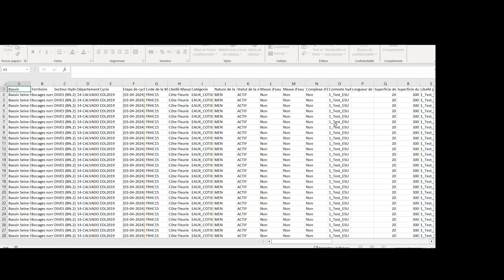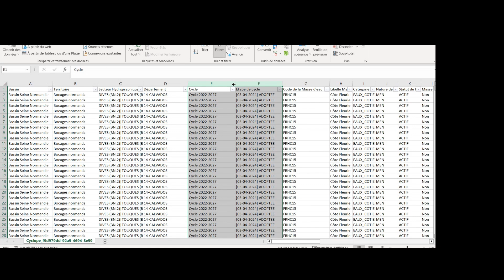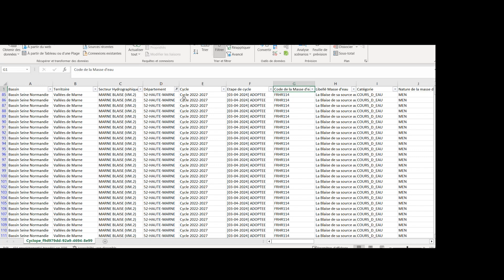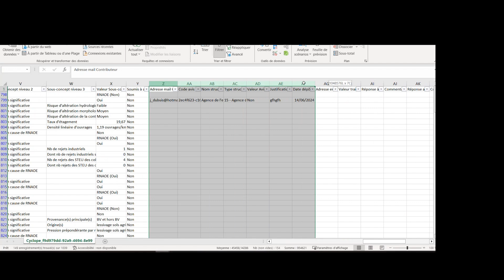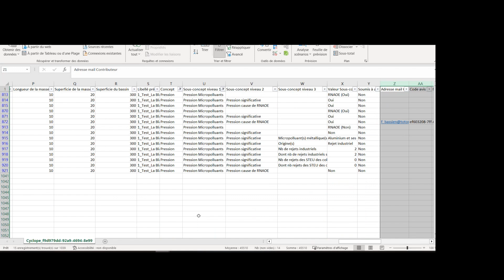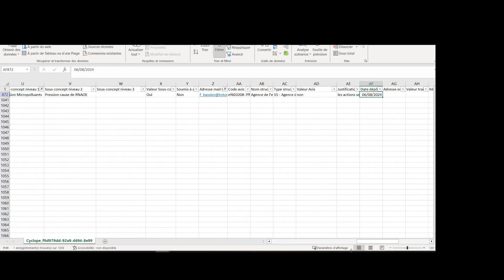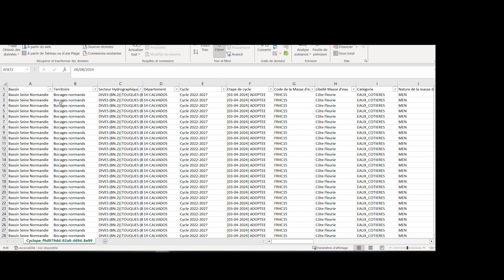Tutoriel Cyclope exporter des données